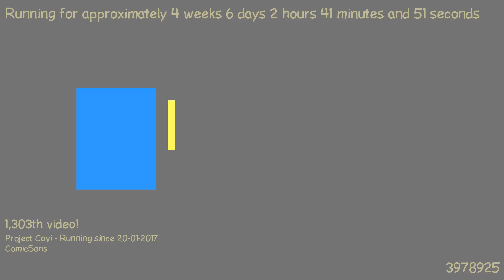1487897153 - Webdriver Cavi - H